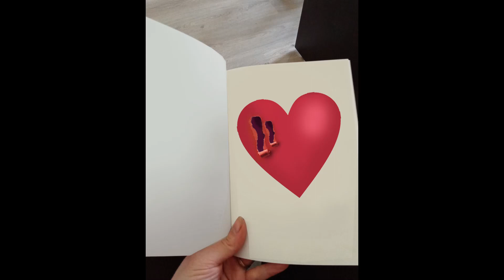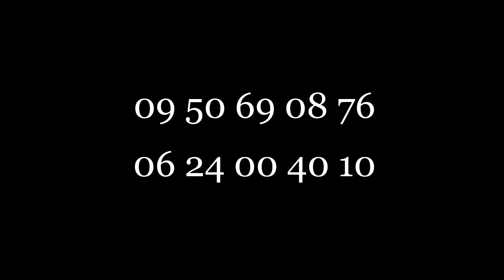Vidéo de présentation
Une petite vidéo pour faire plus ample connaissance.